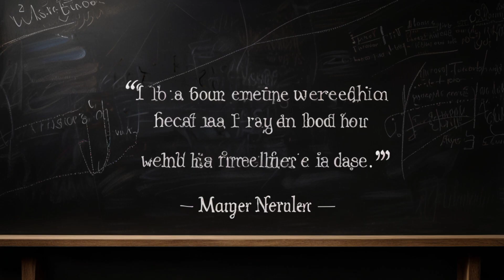सोच कैसे बदलें 🔥 How to change thinking ।। Inspirational story । Motivational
soch kaise badle
soch kaise badle hindi
soch bada kaise kare
gandi soch kaise badle
negative soch kaise badle
apni soch kaise badhaye
sakaratmak soch kaise
badhaye
sakaratmak soch kaise
badle
soch ko kaise badla jaaye
motivation
motivational video in hindi
hindi kahaniyan
inspirational video
hindi kahaniyan 2024